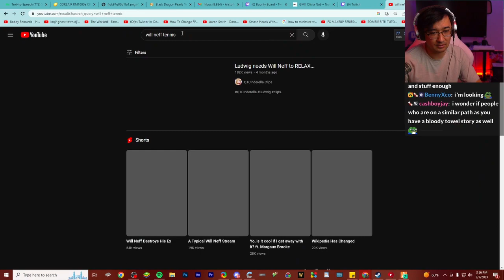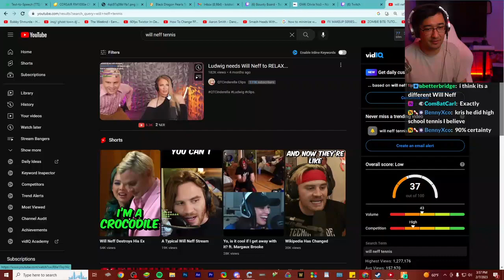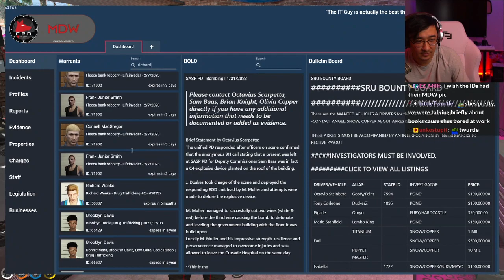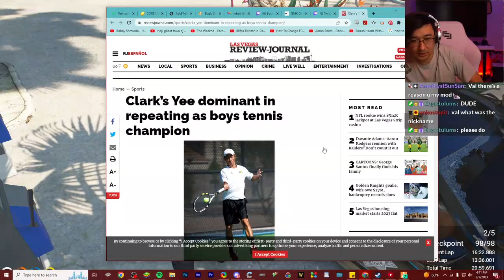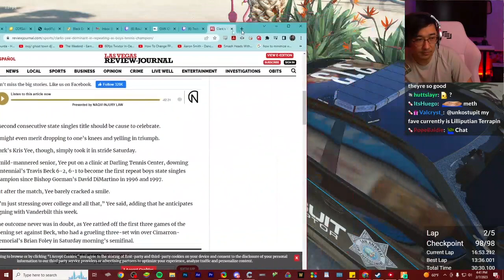02/08/23 Ka Chao | "Pond do you think his ready?" | GTA RP NoPixel WL 2/7